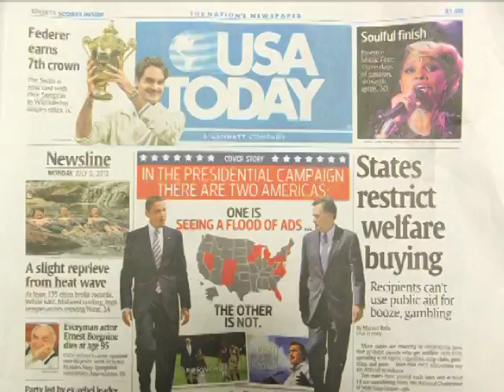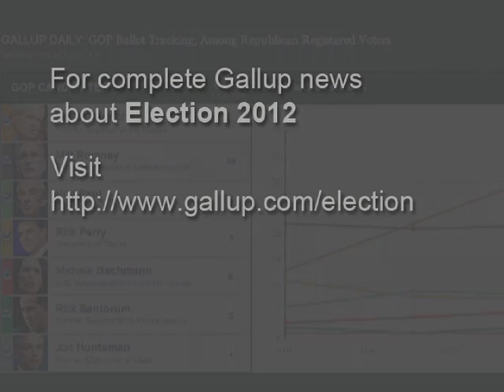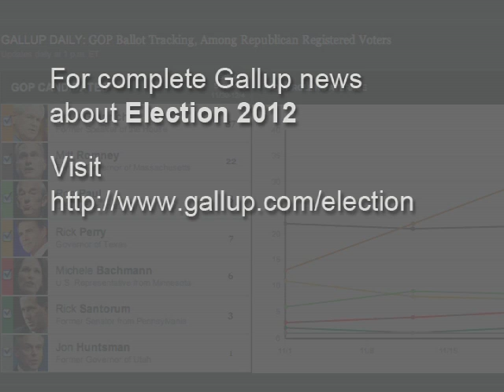Election Matters: The Campaign Ad Flood and the Demographic Divide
Gallup Editor-in-Chief Frank Newport and USA Today Washington Bureau Chief Susan Page discuss whether campaign ads are having an effect in the swing states, demographic differences in support for the presidential candidates, and Americans' record-low confidence in television news.